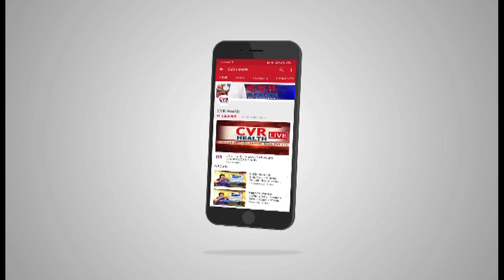ఆమెతో రాత్రి అంతా పాల్గొన్నాను ఆ తర్వాత చూస్తే షాక్ తిన్నాను ఎందుకంటే...| Amazing Tips by Dr Samaram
ఆమెతో రాత్రి అంతా పాల్గొన్నాను ఆ తర్వాత చూస్తే షాక్ తిన్నాను ఎందుకంటే...| Amazing Tips to Post-coital Problems by Dr Samaram | CVR Health